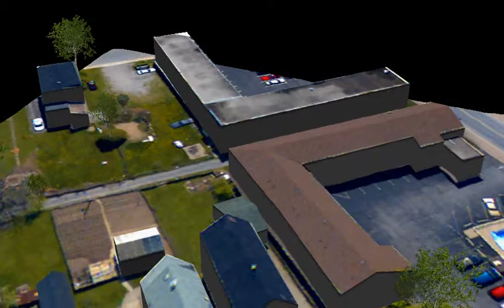DATASET 3 - PLCAD